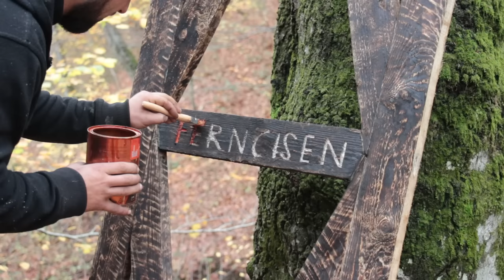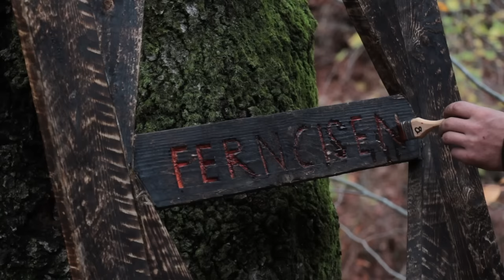I am building an A-shaped house with my own hands. Part 2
My congratulations, and here is the continuation of the construction of the A-shaped house, there was a lot of work in this video and I hope you like what I do and I try not for nothing)